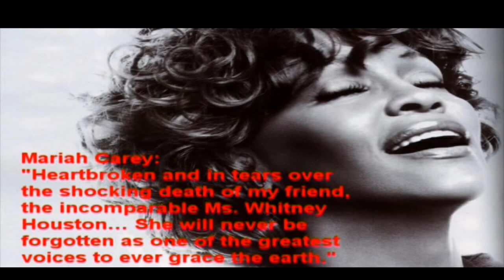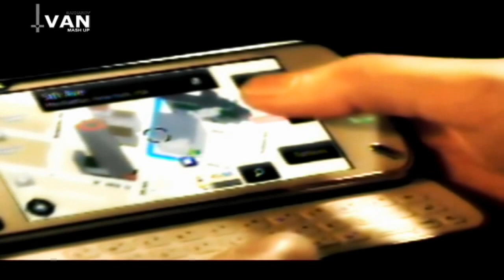Whitney Houston vs Michael Jackson - M&W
R.I.P.
Whitney died ...a legend died =(
This mash up for her! I decided to combine two legends - Whitney and Michael.
I used a single "Million Dollar Bill" - it from her latest album "I look to you" (2009) and the single "Smooth Criminal" by Michael Jackson.